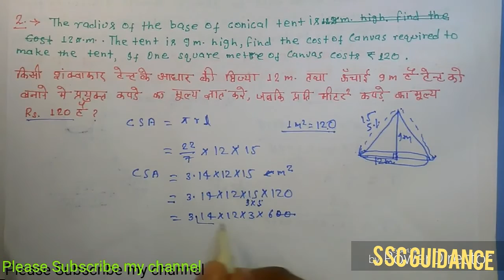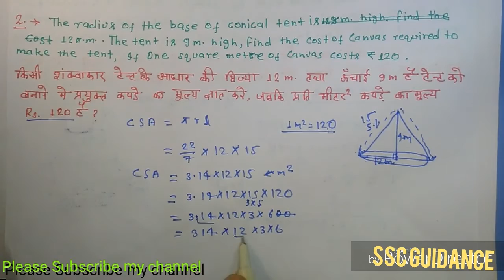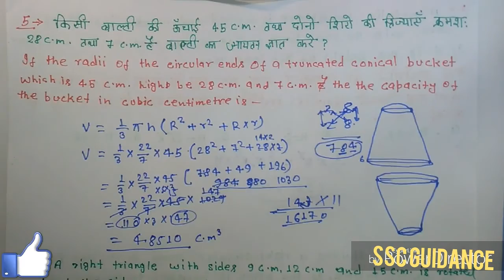Mensuration| Cone Questions| Most important questions for competitive exams| SSC CGL, CHSL & OTHER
Hi Friends
    In this video i am going to discuss all the important questions of CONE chapter of MENSURATION. Today we take most repeated types of questions.
I hope this video is very helpful for the aspirants.